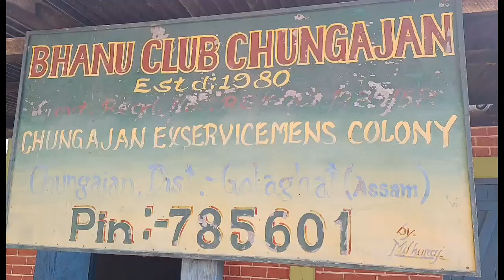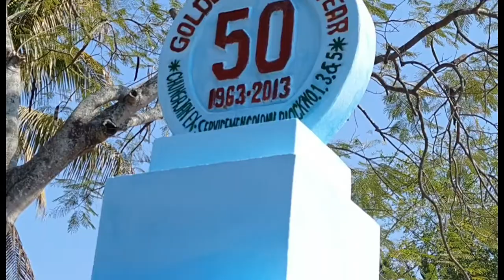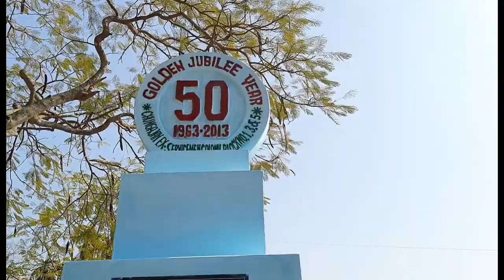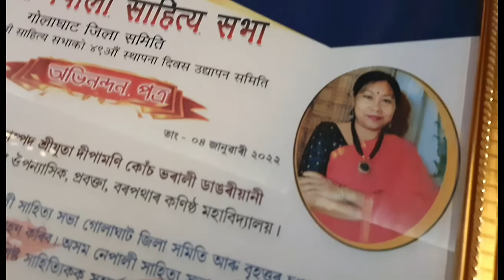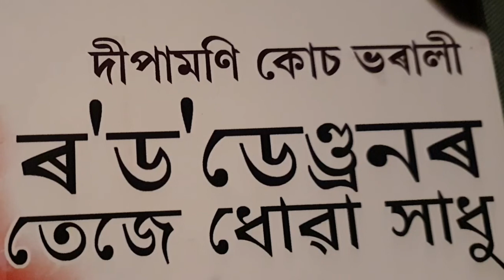event ll chungajan ll ex-servicemen colony ll Bhanu Club ll Assam Nepali Sahitya Sabha ll